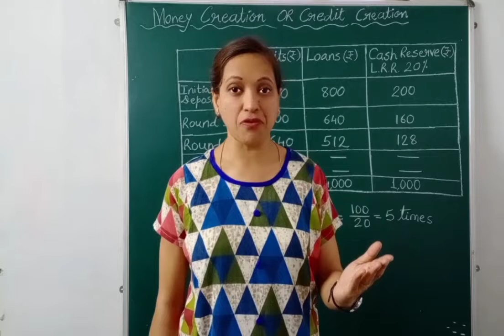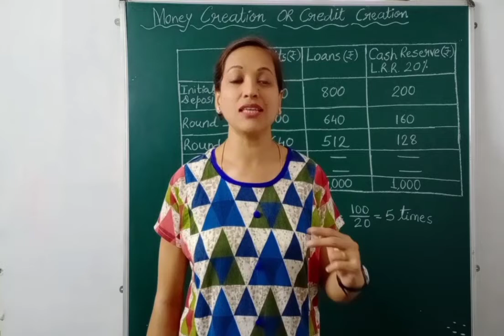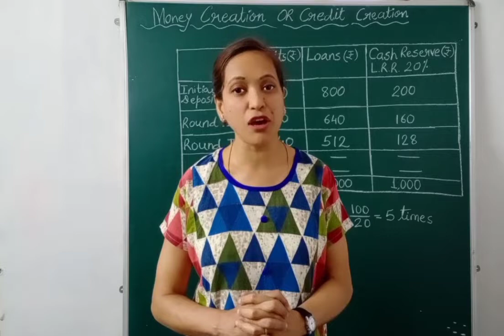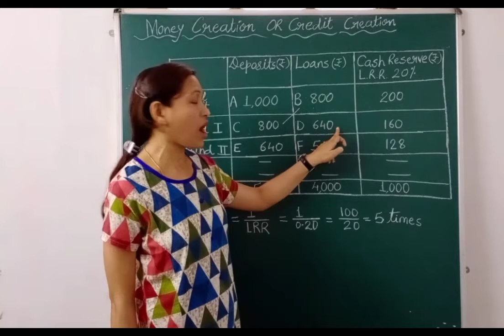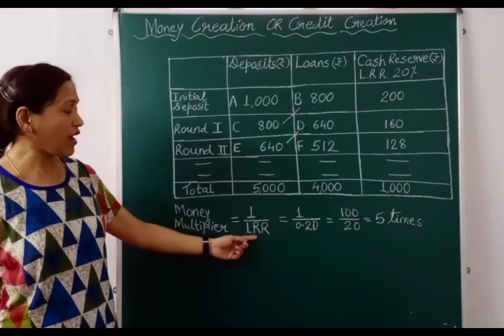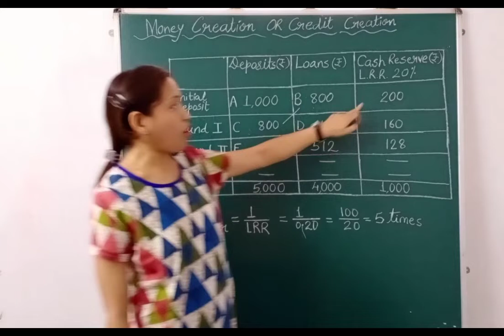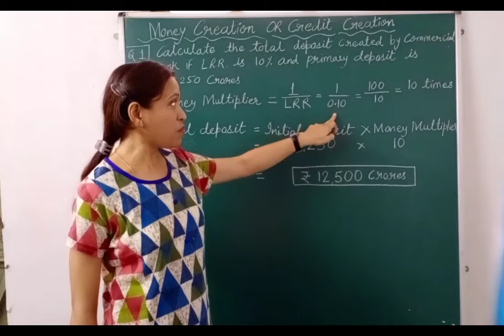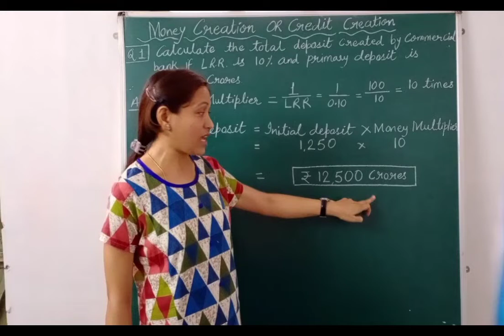Money creation Or Credit creation /Unit 2- Money & Banking/Class 12 CBSE/Macro Economics/Part 2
Macro Economics class 12 Commerce CBSE

In this video you will learn about Class 12th CBSE Macro Economics Unit II-Money & Banking

Money Creation or Credit Creation (Part 2)#

The link of other parts of this unit :-